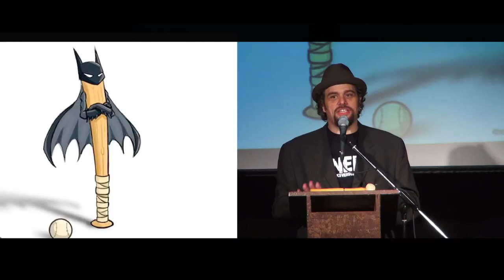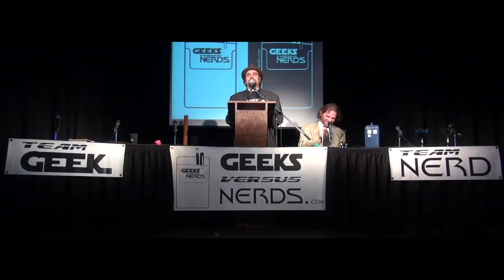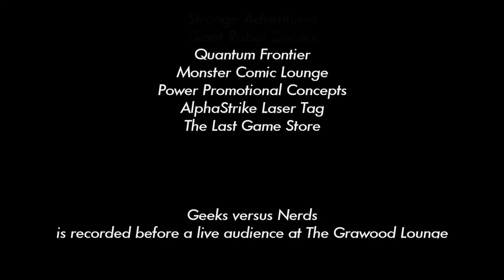Geeks versus Nerds - Batman vs. James Bond: Which Playboy has the better Playtoys?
Filmed in Halifax, NS, Canada at the Grawood Lounge of Dahousie University.

for all show information!

CREDITS:

Geeks (Batman): Ivy Jones, Ray Dejardins, André Myette
Nerds (James Bond): Gavin Carruthers, Larry Gent, Missie Brown
Host: "PigMonkey" Andrew Dorfman
Camera: Yousef Khory, Darcy MacDonald, Maria Psaila, Jarrod Flemming
Audio Recording: Matt FitzGerald-Chamberlain
Project Manager: John Roy
Editors: Dan Jennings, Ashley King
Video Title Graphics: Mr Gandhi
Stage/Casting Director: Jay Roy
Video Producer/Director: Ashley King
Creator: PigMonkey
Special Thanks to: Lemon Demon for the theme song "Ultimate Showdown of Ultimate Destiny". Thanks to Strange Adventures, Quantum Frontier, Giant Robot Comics, Monster Comic Lounge, Power Promotions, Last Game Store and Alpha Strike Laser Tag for prize support. Thanks to the Centre for Arts and Technology Halifax for equipment support.

Geeks versus Nerds is recorded before a live audience at the Grawood Lounge in Halifax, Nova Scotia.

Geeks versus Nerds is a Geeksploitation production.

Watch Us on YouTube: geeksversusnerds